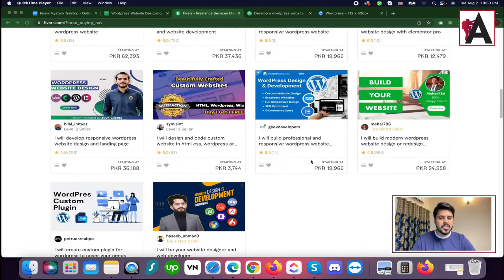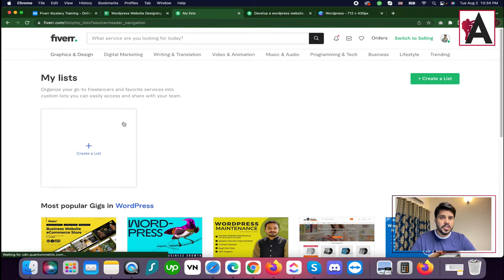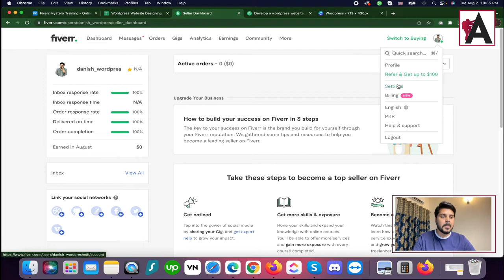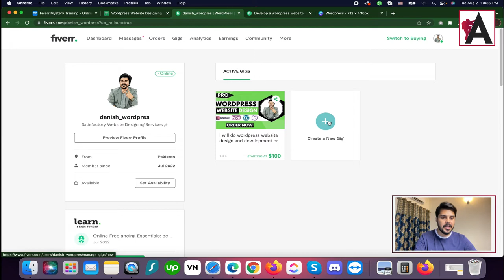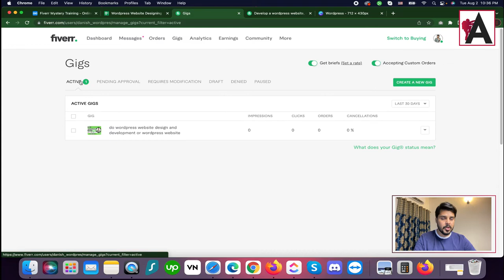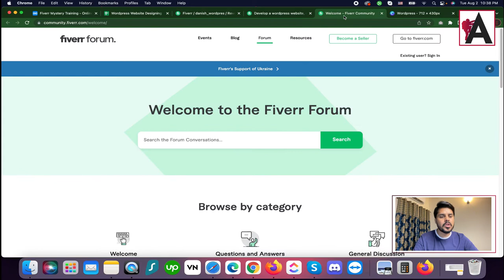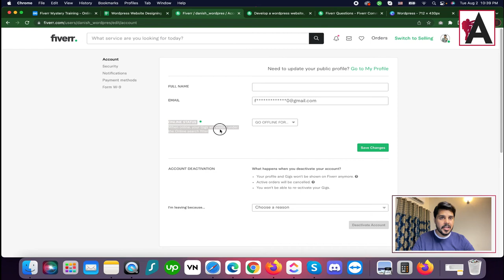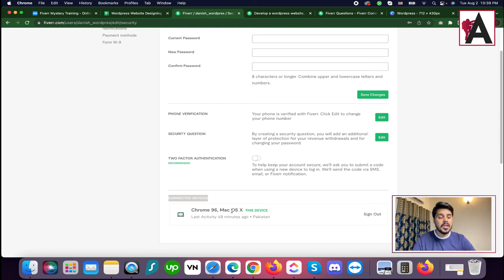Fiverr dashboard overview | Complete Fiverr SEO | Fiverr complete course in Urdu/Hindi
In our comprehensive course on Fiverr, focusing on SEO strategies and presented in Urdu/Hindi, delve into an overview of the Fiverr dashboard. Gain insights into navigating the Fiverr dashboard effectively, understanding its various sections and features, and optimizing your workflow on the platform.

🟠 💬 𝗙𝗼𝗹𝗹𝗼𝘄 & 𝗖𝗵𝗮𝘁 𝘄𝗶𝘁𝗵 𝗺𝗲 :
_____________/𝗦𝘂𝗽𝗲𝗿 𝗟𝗶𝗻𝗸\_______________